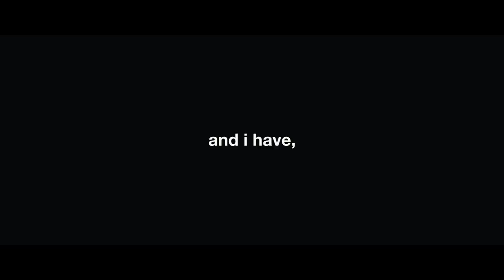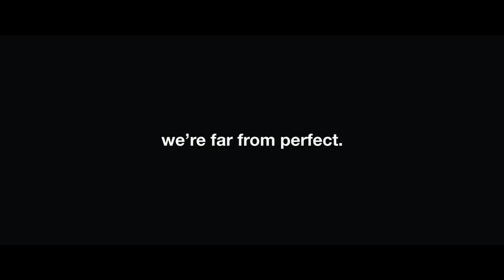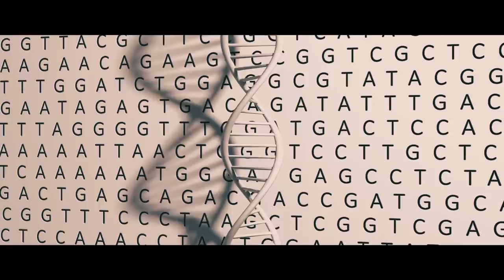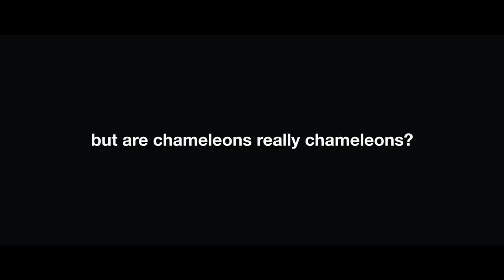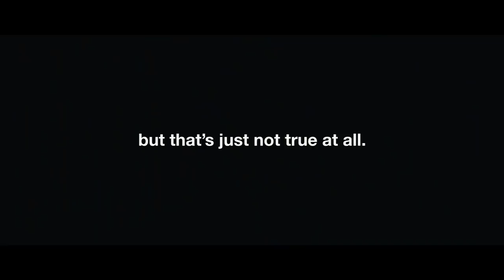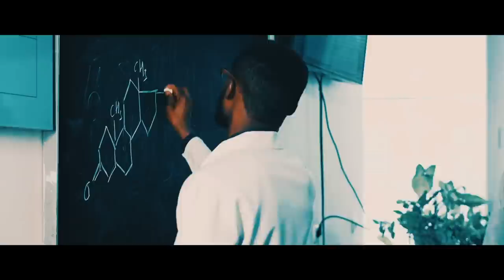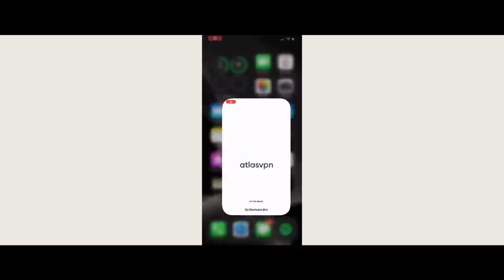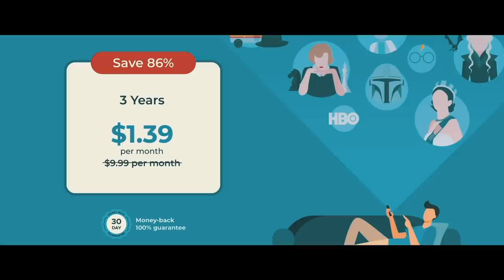All The Times We Were Wrong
Get 3 years of protection with AtlasVPN for $1.39 a month

Looking back, we can only laugh at ourselves for the scientific “facts'' we once held dear to our hearts. These are all the times we were wrong.